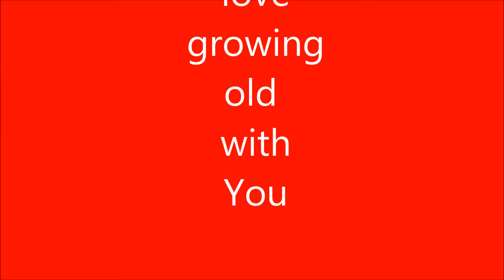Nancy Valentine’s 2016